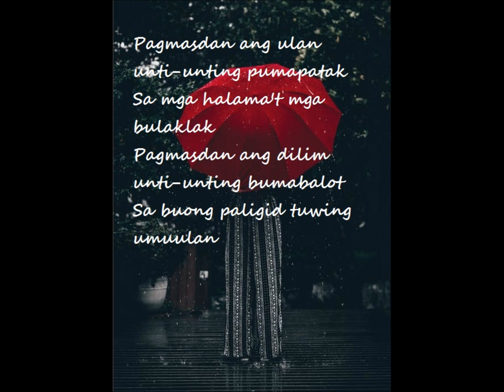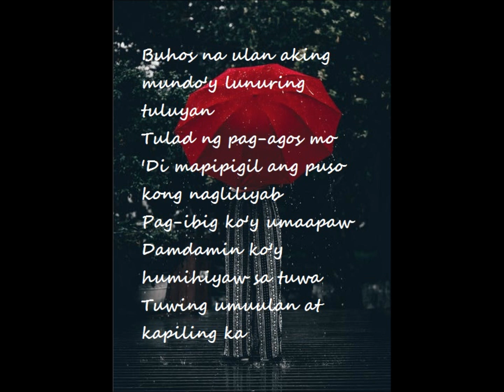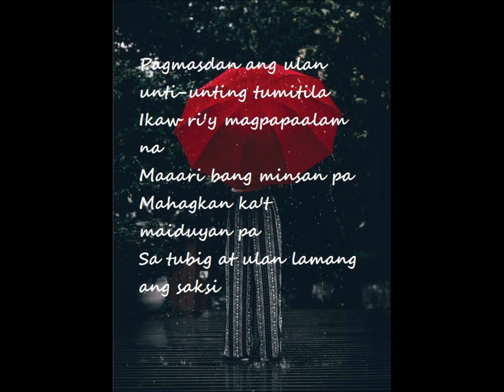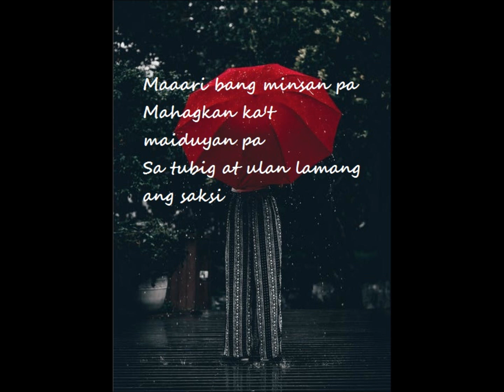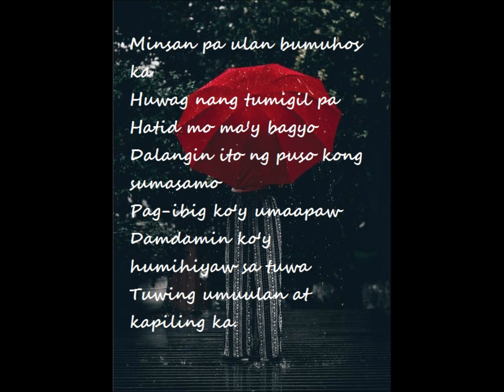Tuwing Umuulan Lyrics - Regine Velasquez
opm oldschool